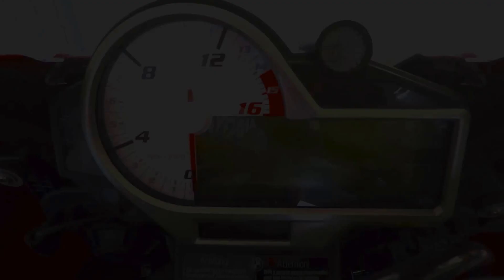Hungaroring BMW S1000RR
Video editing softwares: Gopro Studio